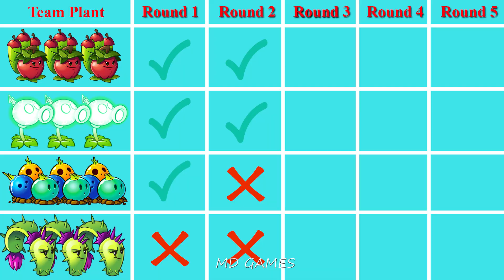Team Apple Mortar Vs Electric Peashooter Vs Bowling Bulb Vs Dusk Lobber - Who Will Win?